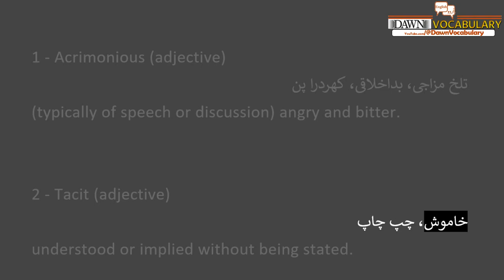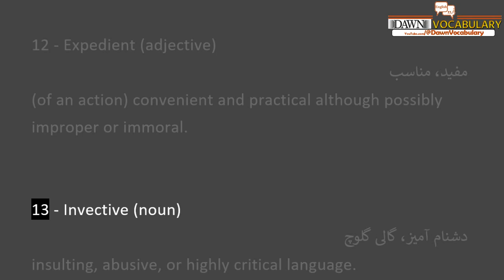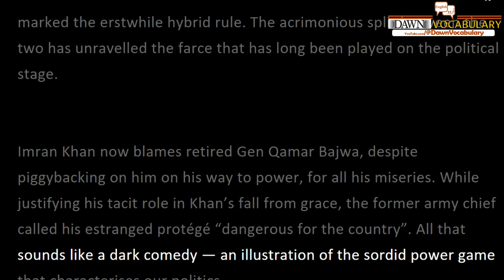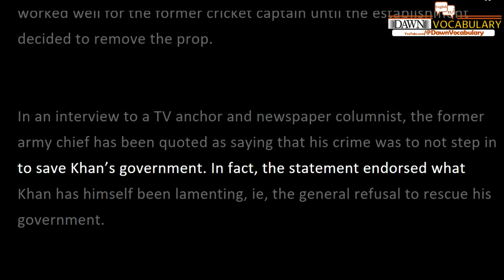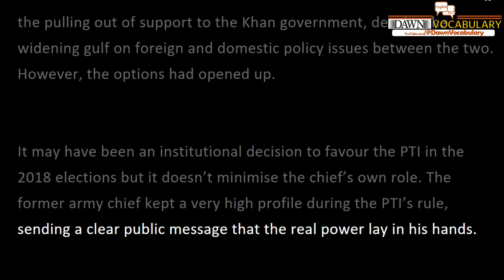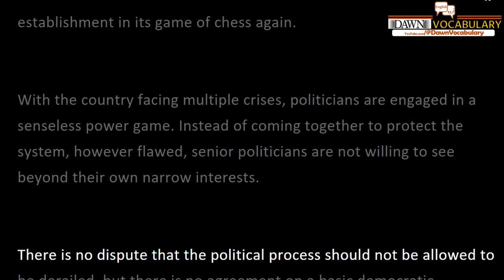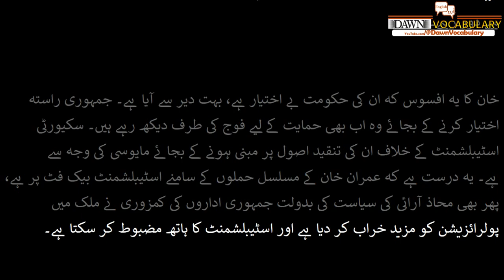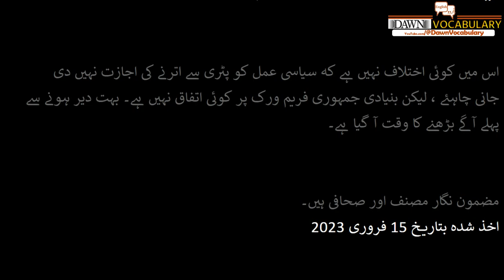Zahid Hussain "Khan versus Bajwa" dawn editorial with Urdu meaning translations 15th February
THE ongoing polemical war between the former prime minister and former army chief has laid bare the political machinations that marked the erstwhile hybrid rule. The acrimonious split between the two has unravelled the farce that has long been played on the political stage.